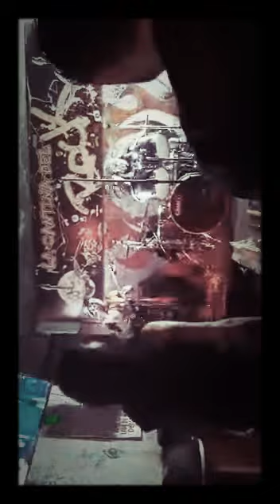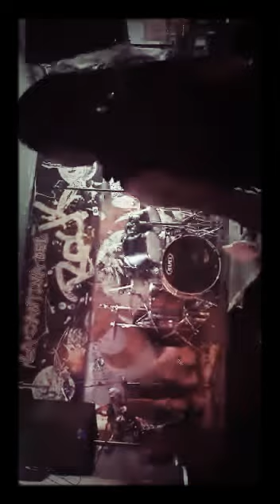Ehecaxiktli- Emblema Sagrado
Tlanepantla Cdmx. Con la participación de Tzomoni en la batería